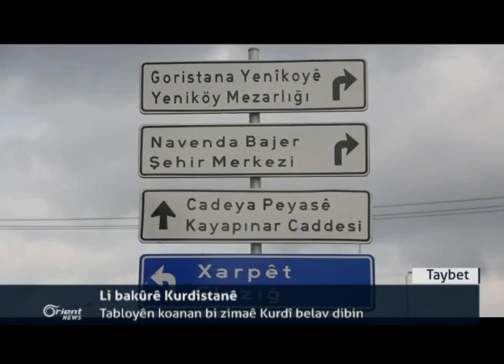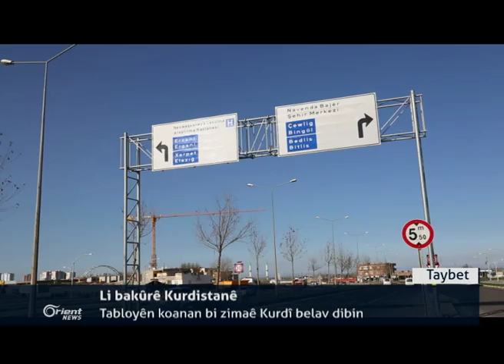Li Hesekê ji ber vexwearina mey 23 kesan ta niha jiyan dane